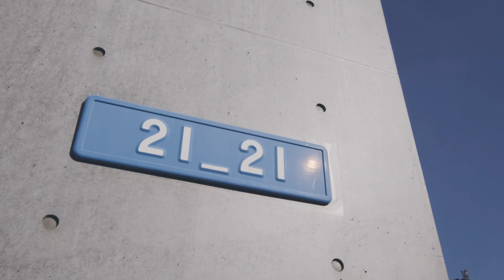Architecture / Tadao Ando "21_21 Design sight" (4K)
21_21 Design Sight is a museum in Roppongi in Minato, Tokyo, Japan, which opened in 2007. The museum, a design museum, was created by architect Tadao Ando and fashion designer Issey Miyake.
The building, designed by Ando, is on the edge of the park area, and features 1,700 square meters (18,300 sq ft) of floor space. The split-level concrete structure includes a hand-sanded steel roof (whose design was inspired by Issey Miyake's A-POC ("A Piece of Cloth") concept) and 14-meter (46 ft) long glass panels. From Wikipedia